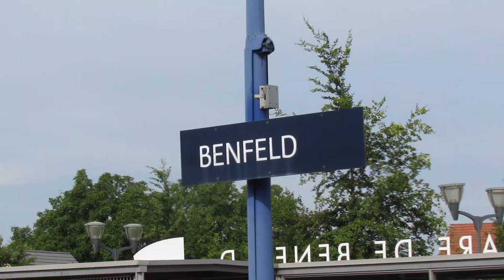Ascenseur SNCF en Panne en gare de Benfeld 14 juillet 2023 Vidéo By Philippe Stocker